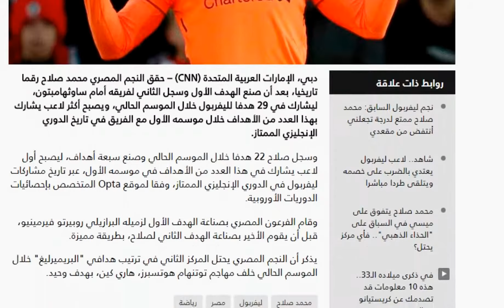تسجيل محمد صلاح هدفه رقم 22 وتحقيقه رقما تاريخيا مع ليفربول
دبي، الإمارات العربية المتحدة (CNN) – حقق النجم المصري محمد صلاح رقما تاريخيا، بعد أن صنع الهدف الأول وسجل الثاني لفريقه أمام ساوثهامبتون، ليشارك في 29 هدفا لليفربول خلال الموسم الحالي، ويصبح أكثر لاعب يشارك بهذا العدد من الأهداف خلال موسمه الأول مع الفريق في تاريخ الدوري الإنجليزي الممتاز.

وسجل صلاح 22 هدفا خلال الموسم الحالي وصنع سبعة أهداف، ليصبح أول لاعب يشارك في هذا العدد من الأهداف في موسمه الأول، عبر تاريخ مشاركات ليفربول في الدوري الإنجليزي الممتاز، وفقا لموقع Opta المتخصص بإحصائيات الدوريات الأوروبية.

وقام الفرعون المصري بصناعة الهدف الأول لزميله البرازيلي روبيرتو فيرمينيو، قبل أن يقوم الأخير بصناعة الهدف الثاني لصلاح، بطريقة مميزة.

يذكر أن النجم المصري يحتل المركز الثاني في ترتيب هدافي "البريميرليغ" خلال الموسم الحالي خلف مهاجم توتنهام هوتسبرز، هاري كين، بهدف وحيد